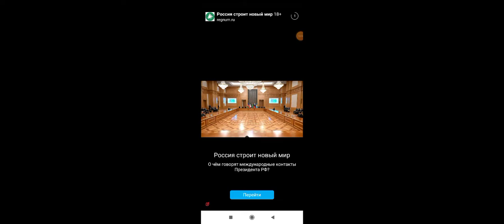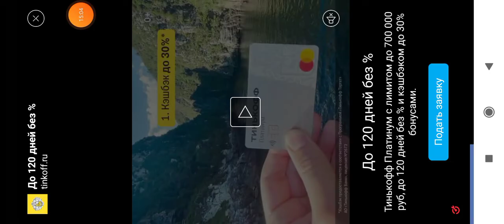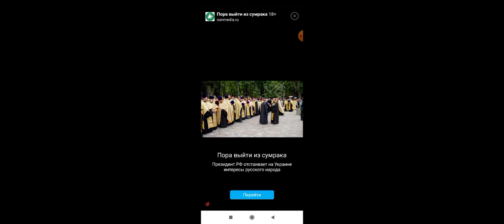realmcraft кроватные войны